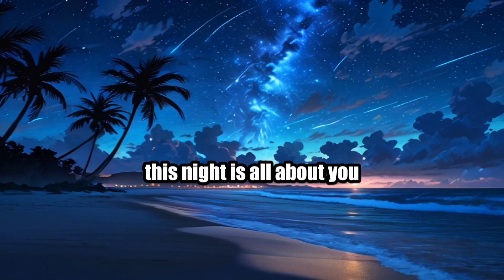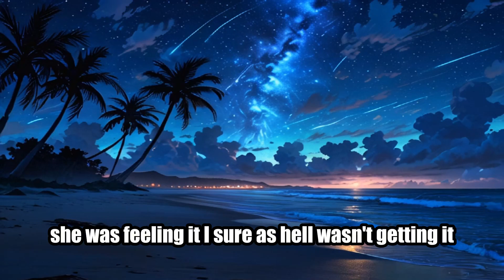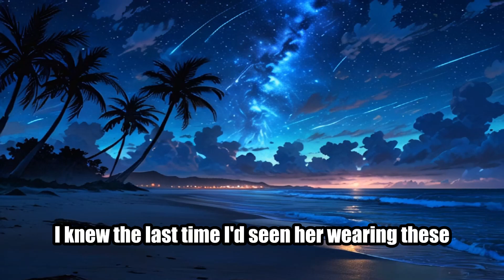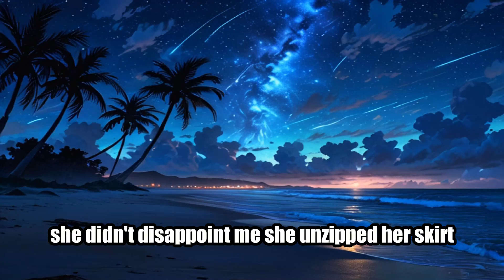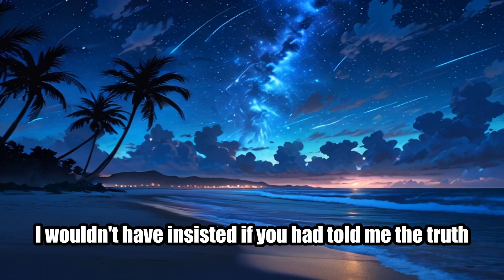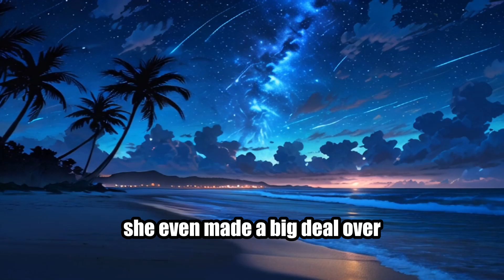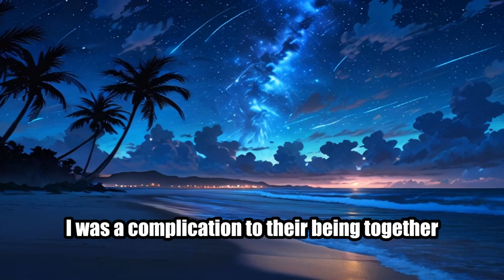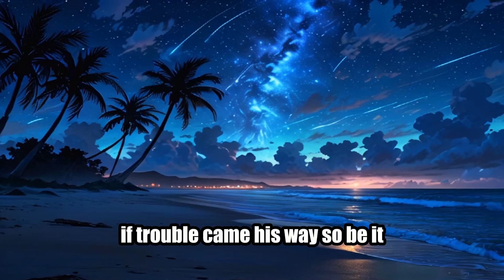When Cheating Leads to Revenge: The Aftermath of Infidelity Pt. 1